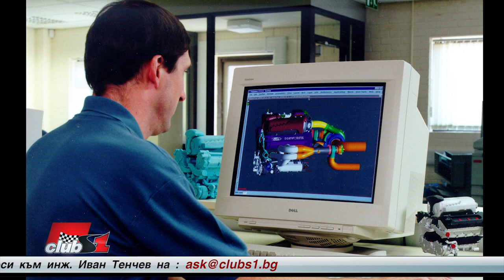Би ли се върнал Косуърт в F1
Има ли шанс да видим Cosworth като доставчик на двигатели в Формула 1? Дали има шанс да заемат мастото на Хонда в Ред Бул?